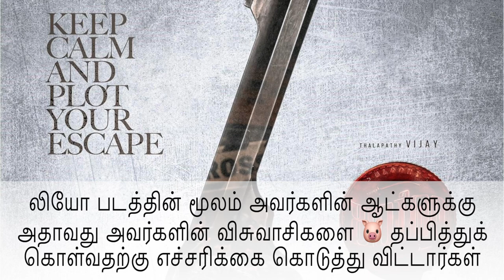Chandramukhi 2 - Release Trailer தமிழ் - அவள் 👑 வரப் போகிறாள் ♾️ அவனும் வருவான் ✡️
UPI  : kathirka369@okaxis
Paytm : m.kathiravaraj@paytm